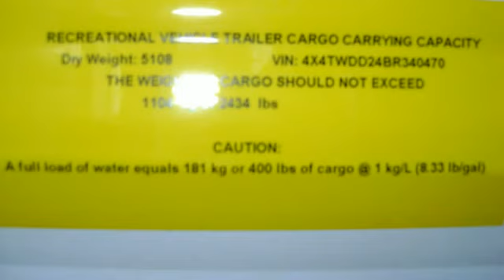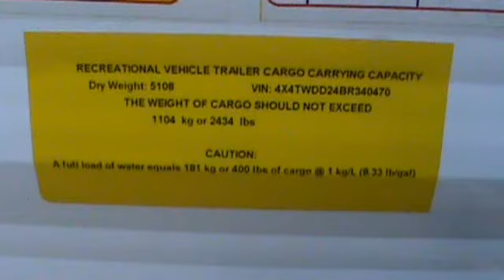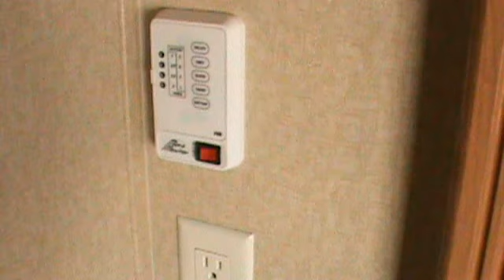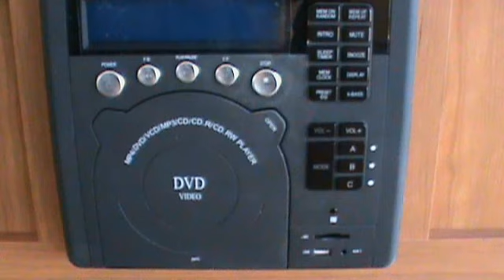WILDWOOD 28BH XLITE TRAVEL TRAILER BY FOREST RIVER RV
Wildwood has come out with another Xlite model, the 28BH w/slide out. Wildwood Xlite are designed to be towed by SUV's, Small pickups, even mini-vans! This model weighs in right at 5000 pounds empty. This Channel features Forest River Park Models including Quailridge, Summit, and Cabin and Canterbury Park Models. Travel Trailers by Wildwood, Xlite, DLX, Lodge, Grand Lodge, and Heritage Glen, all Forest River divisions.